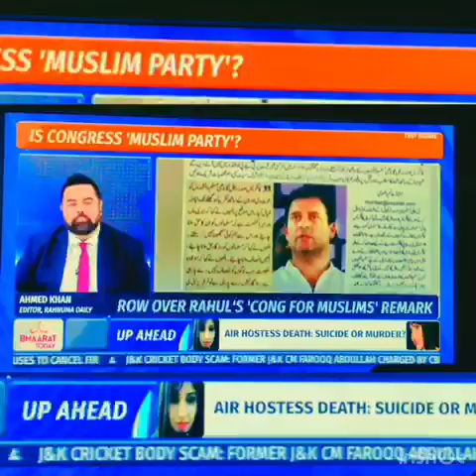Re: Rahul Gandhi: “Congress is a Muslim Party” - Lord Ahmed Amir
All political parties in India are Muslim so as long as they have Muslim membership and support. It is ridiculous to simply deny the presence of Indian Muslims.  The Missile Man of India A. P. J. Abdul Kalam was also a Muslim. Indian Muslim contribution in the freedom movement and all aspects of Indian independence is undeniable. There is even debate on whether the narrative about India’s national flag is correct or if it was actually an Indian Muslim woman, Surayya Tayyabiji who in fact designed it. English historian Trevor Royle revealed in his book The Last Days of the Raj that the final National Flag was made by Surayya Tayyabji - wife of Badruddin Tayyabji - an ICS officer in Prime Minister's office in 1947 and niece of Sir Akbar Hydari of Hyderabad. According to Royle, the flag was designed and approved on July 17, 1947.